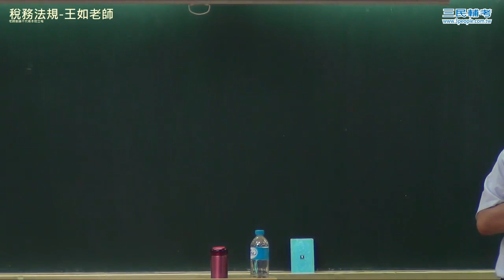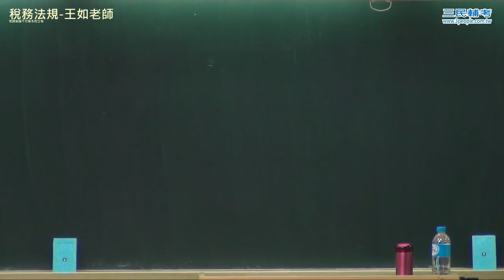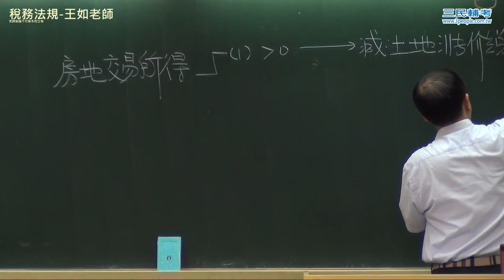【行動補習網】《公職》稅務法規 - 王如老師